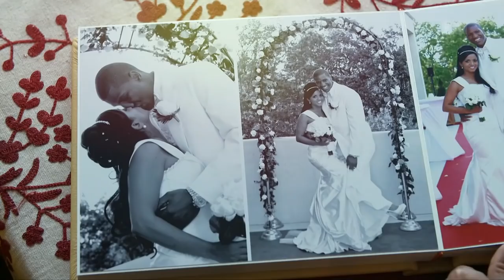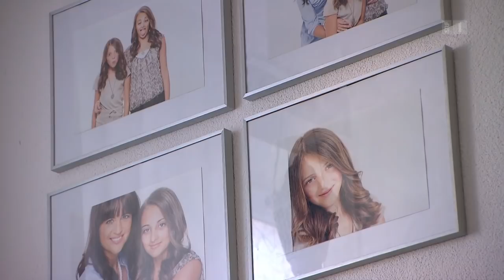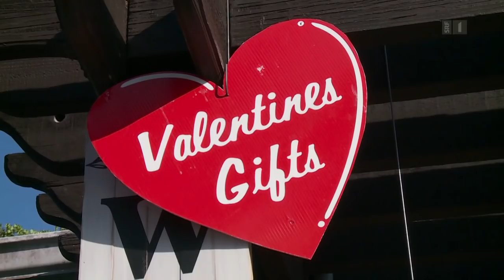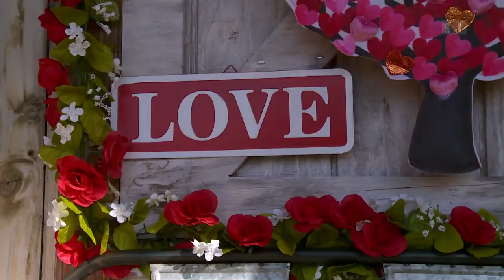Schweizer Liebesgeschichten aus aller Welt | Hin und weg 2020 mit Mona Vetsch (2/4) | Doku | SRF Dok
In «Hin und weg» erzählt Mona Vetsch neue Liebesgeschichten aus aller Welt. Sie besucht Schweizerinnen und Schweizer, die aus Liebe ans Ende der Welt reisen. In Folge 2 erfährt sie auf der Insel Sansibar, dass auch in einem tropischen Paradies nicht immer eitel Sonnenschein herrscht.

Nicole Pavlin lebt mit ihrem marokkanischen Ehemann Rachid und der gemeinsamen Tochter direkt am Traumstrand und führt dort ein eigenes Hotel. Nach zwölf Jahren Beziehung zeigen sich zwischen den Eheleuten gewisse Abnutzungserscheinungen. Dennoch sind sich die beiden sicher: «Als Familie funktionieren wir perfekt.» Wie lange sie noch im Tropenparadies bleiben, ist unsicher. «Ich brauche alle zehn Jahre eine fundamentale Veränderung in meinem Leben», sagt die Bernerin.

Florence Wibring ist seit einem Jahr mit Niklas verheiratet. Immer noch wohnt sie im solothurnischen Derendingen und er in Jönköping. Deshalb reist Florence alle paar Wochen nach Schweden. Diese Wochenend-Trips sind allerdings kompliziert: Florence hat sieben Hunde, die versorgt sein müssen. Zum Glück springt ihre Mutter ein.

Claudia und Yakhouba Diawara könnten – mindestens äusserlich – gegensätzlicher nicht sein. Der Basektball-Profi überragt seine Zürcher Ehefrau um fast 50 Zentimeter. Zusammen haben sich die Schweizerin und der Franzose mit senegalesischen Wurzeln in den USA ihr Leben eingerichtet. Die Eltern von zwei Töchtern brauchen viel Improvisationstalent: Yakhouba ist als Sportler noch immer viel unterwegs und Claudia hat sich ein Catering-Unternehmen aufgebaut, das sie auf Trab hält.

 👇 Mehr zum Thema Dokus & Reportage gibt es hier:
👥 SRF Dok auf Facebook: